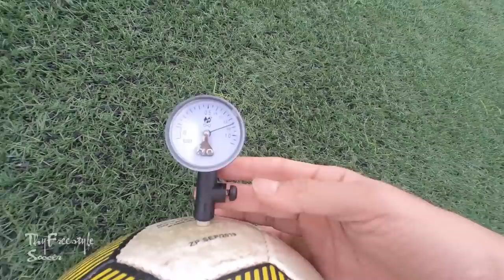THY FREESTYLE đi đá bóng cùng Fanclub MANCHESTER UNITED với quả bóng cứng như cục gạch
Inbox link này để được tư vấn mua kim đo áp suất nhé

THY FREESTYLE đi đá banh cùng Fanclub MANCHESTER UNITED với quả bóng cứng như cục gạch